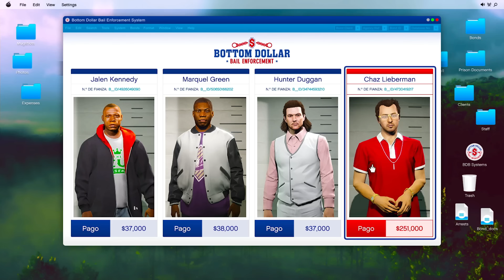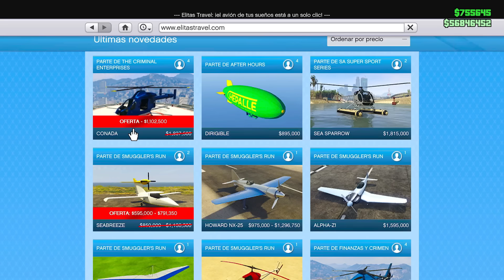NUEVA ACTUALIZACION en GTA5 Online! TRIPLE DINERO! DESCUENTOS, NEGOCIO X2 y MÁS, NOTICIAS GTA Online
🔴MÁS INFORMACIÓN:

Mateo
El_jaar
Diego tol
chemi
Christian vasquez
mario sandate
Maximo kyouma
Pastel fachero
sr.rey99
Jayt24
Alan tambriz
Chinocr
Ian hernandez
adsksdksdjksd
Ghost
Elimio Guerra
Fyus
Zuriel Garcia
Brandon Ascensio
Max
victorm
798Agus
Luis jaaziel
Jonas
Emiliano Arteagaguti
chrstian chavez
Mauricio
Clemente davila
Jared MX
Sietee
EmanueeL
Kisorx
Zolag_karp
TheDavidFn
extra240_toxic
Dilan
shadowlucifer
kobal
franquito
ivan
panconpalta
Carmen Ortega Monrabal
PITINTOTHE
txema alcapone
el roker
Alexander Villanueva
E-X-E-C-U-T-I-O-N-📡☠️
Mateo llamazares
Héctor Becerra
jhostyn Ibañez
xAlexis MH
jhoel cruz Verá
Nox Fx
Yael flores
Luis murillo
Luis 18
Jaiem moran reyes
alex
EL ESTIBI
reszytx
Manu romero
Melisa Henao
UnderBROmc
Juan salazar
Shadowlucifer
Gabrielyt
Facha hernan
POPEYE YT (OFICIAL)
xx Benjaxx
JORGE TIRADO TALLON
VlDarkLvx
Pedro Pena
Tomas HD
_ByFran2003
Luis_YT
Pedro Julio
Isaac Brito
Pan con Palta
Kode 23
Joao
BriskRug3
Julian Maceiro
Cristian Gutierrez
Hyp3rBoi
Pool YT
Tas_asfra
Karin zele
Miguelito Vidal
Salvador Leon
Karina Olguin
Juanox 3000
MR Terodactilo
Marvalber6878 Gimenez
SILX uwu
Manfred
Aizen Hollow
Richardjr22
HumbertoMTZ
MarcosZupa
AgenteAngel
JVEUHAA
Miguel Andrade
Istar Jvier
Djay
LLeonard Masip
Jovanymm
Giancarlo Calzolari
Alvaro Cuellar
Yodi Ampudia
Morgan
Alexis monyorni
Alex
Zando King
Paul Aragon Diaz
dHenBRUTO
Vene Gordillo
sexsoneytor
Mr TACHAS
Nohaila skaf
Kevin Oscar Garcia
ASESION VBR
Antonio Luna
XXDANIEL1001XX
HAIZAM G
Ronaldo Estrada
TobioAtom
HerHexy
VeneGordillo
Santiago Tadei
MARTIN
THE MATRO
Santiago
Cjp_Brian
SACAHRIEL LOPEZ
Dark
videos extraños al reves
jorgeihgl__25
INFINITUM
__Raul
Cozzy cuz
CACHAZFLOW51
Rocio Pastelito
asdghash
Julio ST
Dilan Olivares
Xamir Perneth
Kifflom
aeiou
daniel reyes
SIR LION KING
SteezyOG420
LilErin